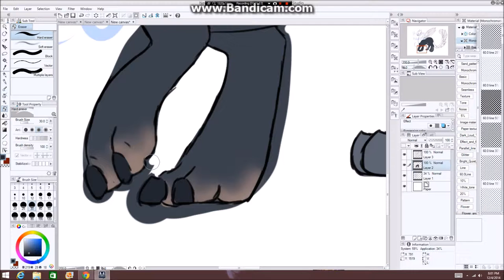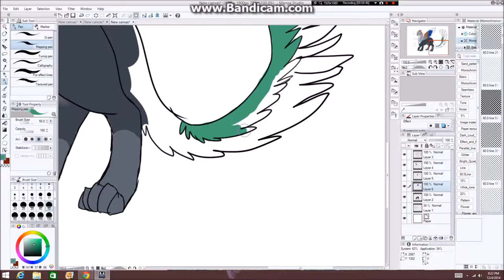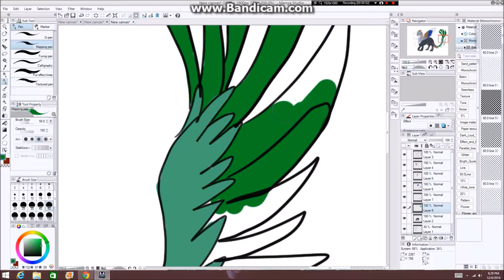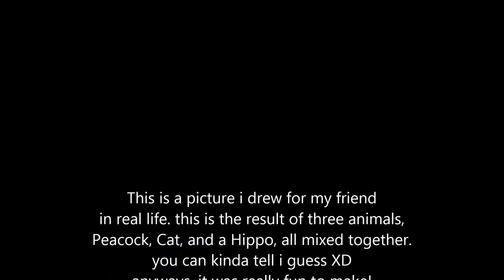Cappock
if you cannot tell, this is a cat/hippo/peacock.

yas... much yas.

the character belongs to huss, and ya.
dont take mah art.

oh me gawd, while drawing this, i was listening to MrCreepsPasta read the Ronald McDonald House story.
i am never... EVER... even going to speak of mcdonalds again... it doesnt even deserve to capitalized.

never again...
oh god i think i might have nightmares...